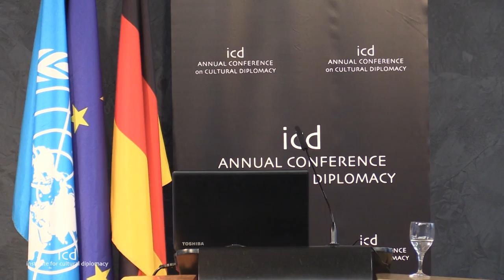Fani Palli-Petralia (Former Minister for Employment and Social Protection of Greece)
"Human Rights, Refugee Crisis: The Contribution of Culture Diplomacy"

A Keynote Address by The Hon. Fani Palli-Petralia (Former Minister for Employment and Social Protection of Greece)

"Promoting Global Human Rights through Cultural Diplomacy"